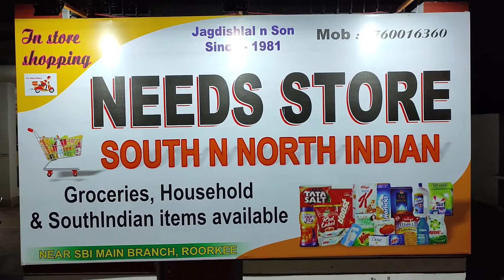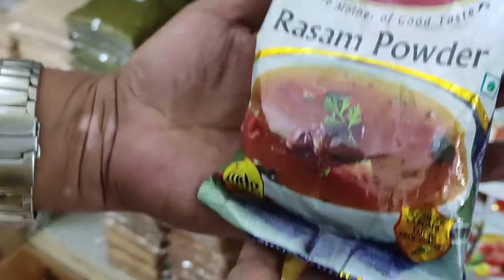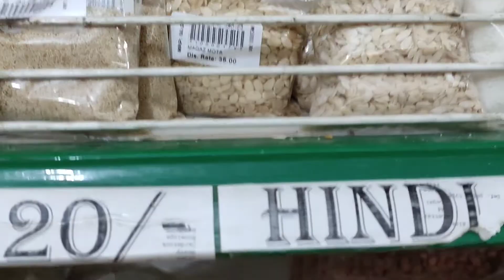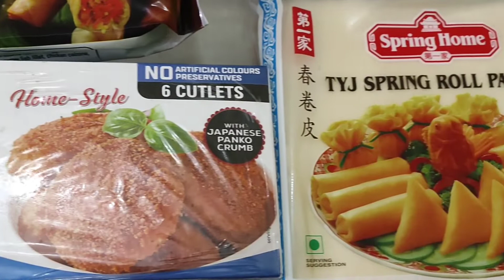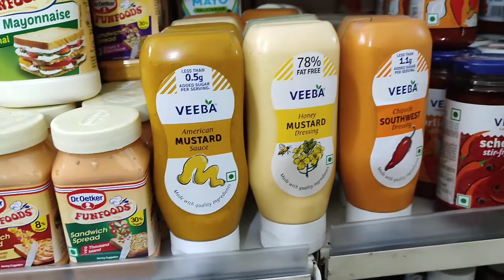Needs Store/South Indian & North Indian / Roorkee /Uttarakhand /Grocery/ Informative Video/Vlog-8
Hello,
friends
ABCC anybody can cook is a unique channel which provides you
easy dishes in different style ,basically my channel provides
delicious dishes in few simple steps. I have created this channel for beginners,
working women and the girls who wants to cook but doesn't know how to start in kitchen.

and comment in comment box.

Vlog-8